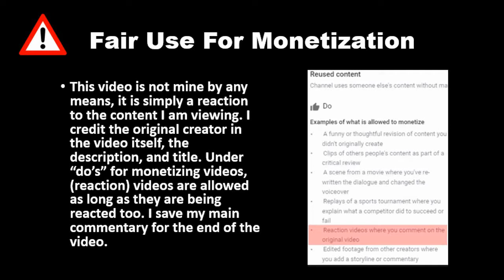Guy SHAMES PLUS SIZE GIRL In Gym, He Lives To Regret It (Dhar Mann) REACTION!